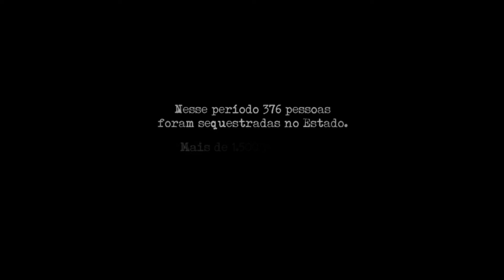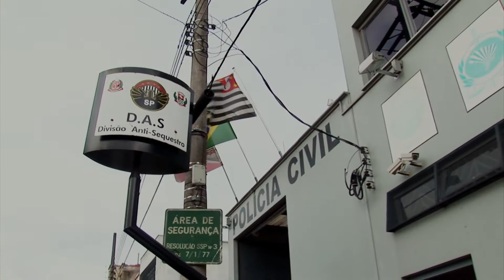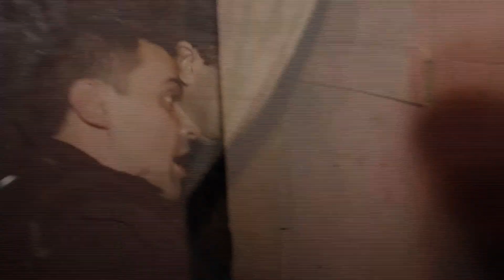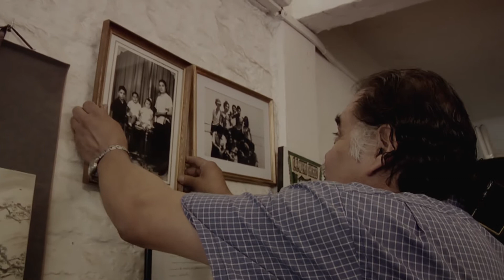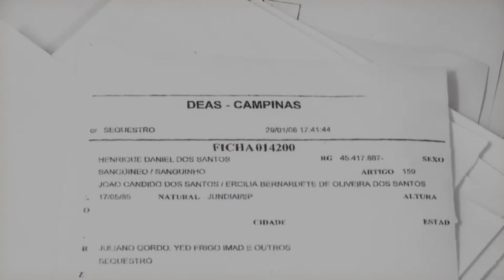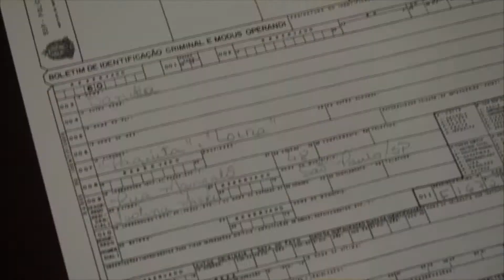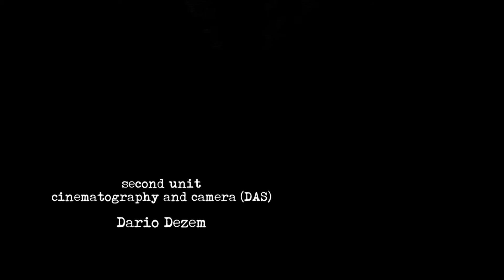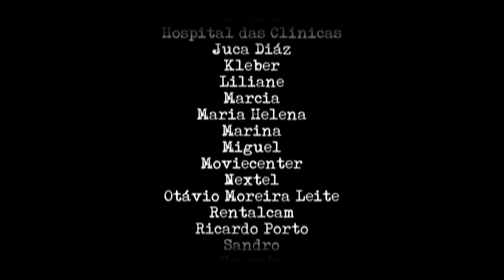SequestRO fatos reais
Título..SeQUEStRO
Gêneros: fatos reais
Idioma: Português
Qualidade: 1080p , WEB-DL
Duração: 1h 34 Minutos
Formato: MKV
Legendas: Português
Vídeo: 10 / Áudio: 10
Tamanho: 5.03 GB
Imdb: 6 (Nota da Crítica)
Torrent Download

Sinopse: Mergulhe no mundo cru da epidemia de seqüestro em São Paulo, seguindo uma equipe policial por 4 anos. Com acesso sem precedentes, Sequestro é uma intensa viagem com a polícia, localizando casas com reféns, espionando chamadas, liberando raptos petrificados e prendendo os sequestradores